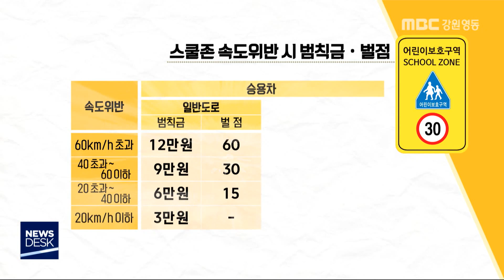[뉴스리포트] 민식이법 시행 첫날 제한 속도 '30km' 이하 200325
스쿨존 교통사고 처벌을 강화하는
민식이법이 우여곡절끝에 오늘부터
시행됐습니다.

 제한 속도 기준은 30km로 강화됐고,
범칙금과 과태료도 최대 2배까지 올랐습니다.